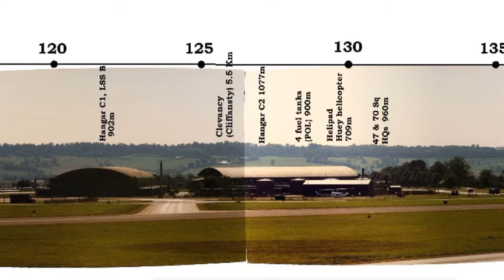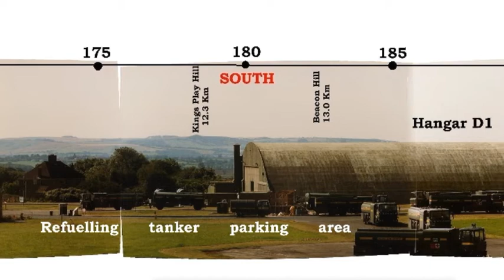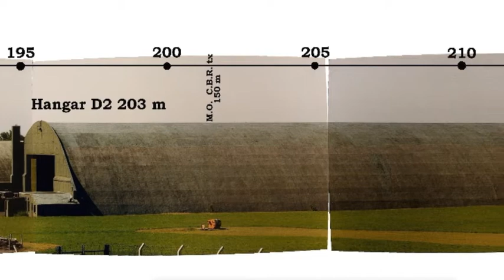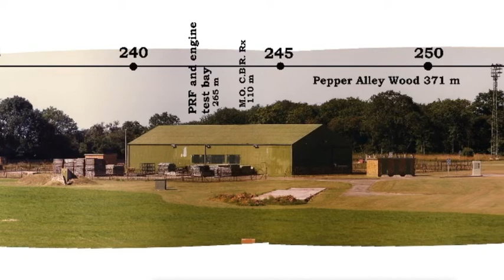RAF Lyneham panorama